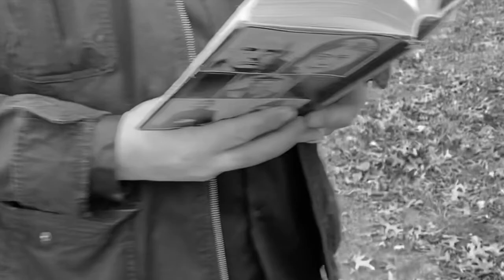The Duchess of Sussex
The first single from 'Necro Techno', the latest release from Bus Hus.